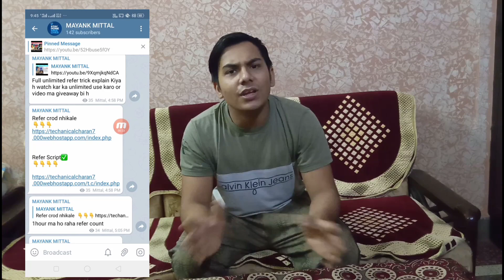Dhani app pending recharge problem solved with proof | dhani app m recharge successful kase kar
zomato gold
Zomato hack
Zomato tricks
Zomato referral cod,free sample products in india
free sample
free samples
free products
free product
Money SCRIPT
10+10 In One Minutes Live Proof
Unlimited Trick